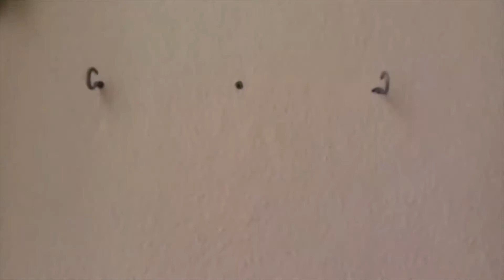Olha como ficou Minha prateleira rose gold cheia de plantinhas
Olá meninas lindas e meninos também, espero que gostem do vídeo, Olha como ficou Minha prateleira rose gold cheia de plantinhas, eu mostro arrumando minha prateleira rose gold na lavanderia.

✔ Comente
✔ Compartilhe

Minhas lojas

QUER RECEBER SEU DINHEIRO DE VOLTA PELAS COMPRAS FEITAS PELA INTERNET? É SÓ CLICAR NO LINK.